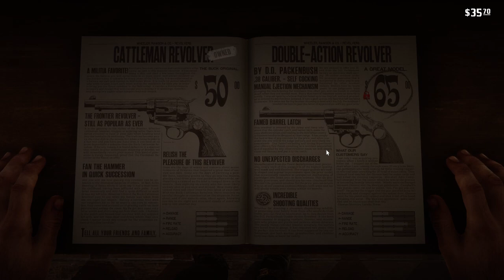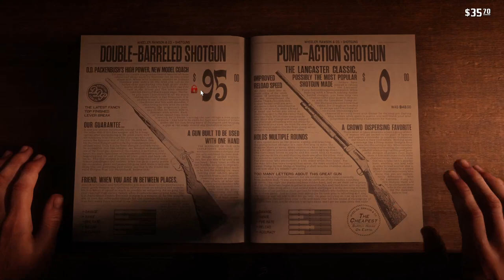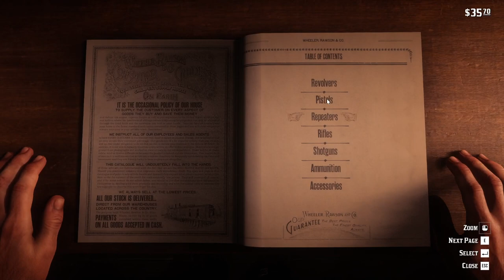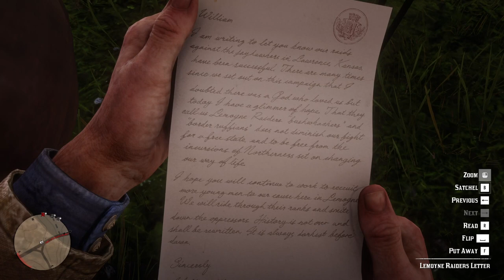Red Dead Redemption 2: Chapter 2 Part 1